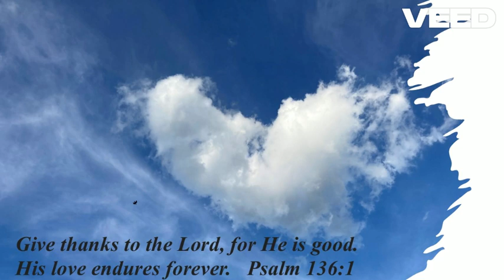His Love Never Dies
An AI song.  Lyrics are 100%.  I pray you know His love and that He will never stop loving you.  Such a merciful Savior we have in Jesus Christ.  Thank you for listening.  Stay blessed!

Pretty flowers grow
And such a lovely bloom
Then the sun gets hot
And they're gone too soon

Oh, the storms blow in
Everything lays low
Then the sun comes back
That's the way life goes

Nothing here will last
I read that in His word
It will all come to pass
So says Christ the Lord

All of my days go swift
I’m like a bird in flight
And I too will go away
Oh, up to His light

The Lord never ends
No, His love never dies
He's with me all my days
I know my soul will rise

What I had in time past
Has ran through my hand
I really don't own a thing
This is the Lords land

Oh, His love never dies!
The Lord Jesus Christ
He goes on and on
The King of eternal life!

My Savior Jesus Christ
I'll be with Him forever

C. Vance